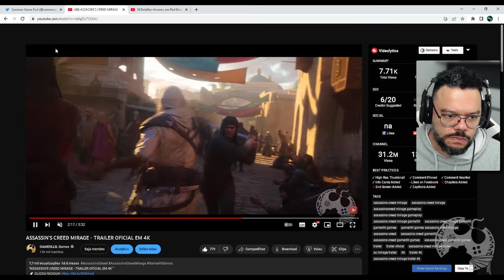SERÁ que vem SEGUNDO TRAILER de ASSASSIN'S CREED MIRAGE?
Ubisoft CONFIRMADA em EVENTO GIGANTE e ao meu ver, não vão mostrar outra coisa que seja diferente de Assassin's Creed Mirage, uma vez que o Marketing está praticamente NULO. O que vocês acham?

- Jogue comigo
- Emotes únicos
- Grupo exclusivo no WPP e muito mais!!!

Caixa Postal: 4455
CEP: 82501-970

AGRADECIMENTOS
Kallil Augusto